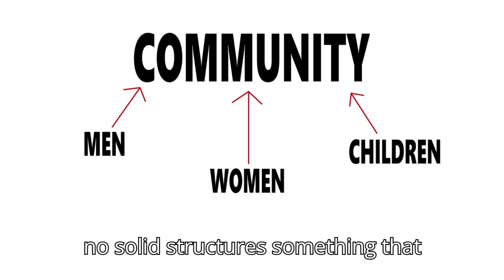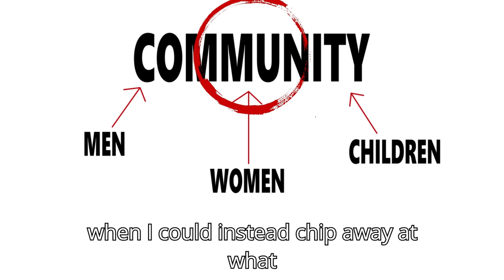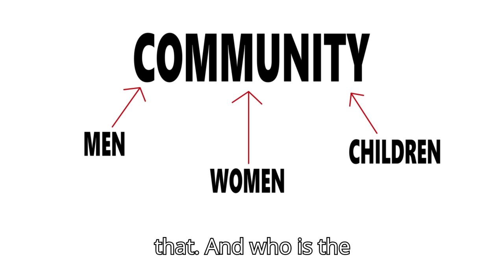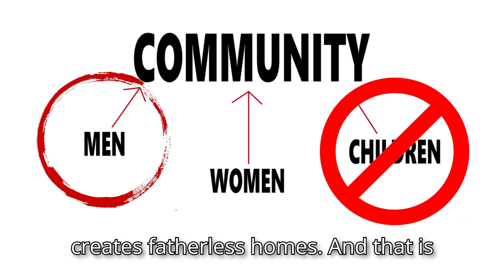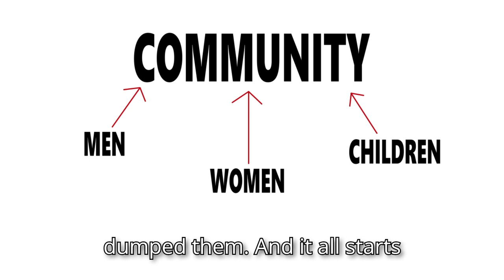Liberals are DESTROYING the Black Community... but HOW?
The Liberal Party is Trying to Destroy the Black Community!
Diversity, Manipulation, Fathers, Mothers… A Crumbling childhood causing a Crumbling Community

Original video(s): -

Chapters:
00:00 Hope your timezones goin' good!
00:30 Diving in
02:06 Divide and Conquer
04:28 The Catalyst
08:25 A Culmination